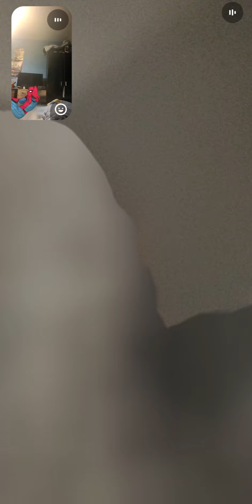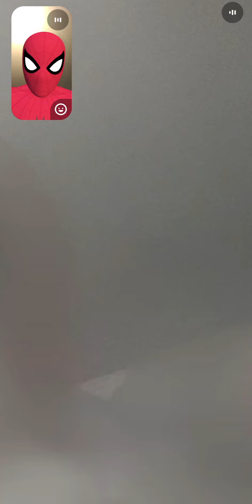HILARIOUS Spider-Man Filter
This is comedy gold...